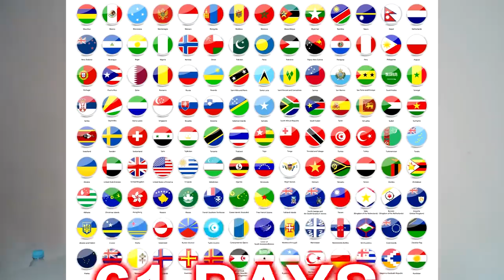5 OBJETS WTF & INNOVANTS pour le vélo !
Je découvre des objets WTF et Innovants en rapport avec le vélo : Lumières, casque, airbag, accessoires pour le vtt ! Unboxing

Les produits présentés:
*BIKE BALLS
*Casque Vélo Kenny-Konnect

 ► LES PARTENAIRES  QUI M'AIDENT :
✅ALLTRICKS  (Mes vélos & pièces détachées) - 10€ offert  avec le code: "aurelfontenoy10"

 ►Pour m'écrire:
CROSSFIT ALLOBROGES
M.FONTENOY Aurélien
1 Rue du Mont aiguille
38130 ECHIROLLES